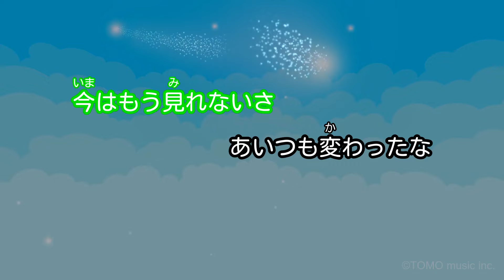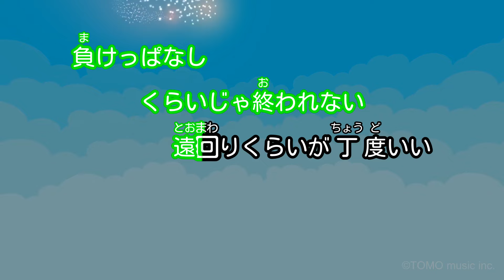【カラオケ】拝啓、少年よ / Hump Back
日本テレビ系『バズリズム02』2018年6月度EDテーマ/熊本朝日放送『第102回全国高等学校野球選手権 熊本大会』テー